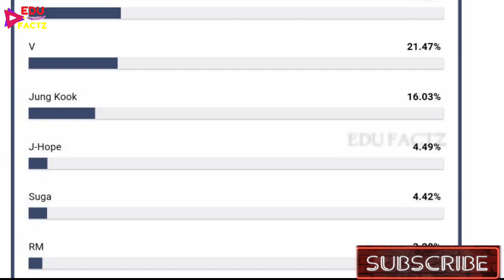BTS Indirectly Disband हो रहे हैं 😱 BTS का Future खतरे में है 😬 धीरे धीरे अलग हो रहे हैं BTS 🥺